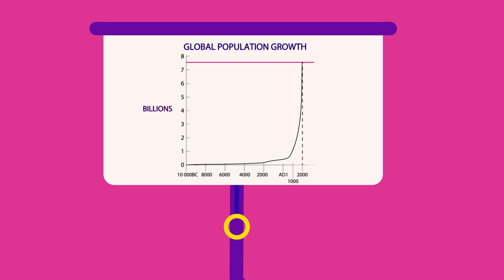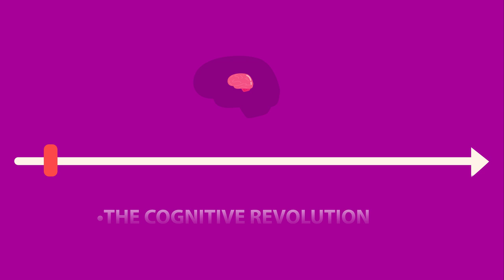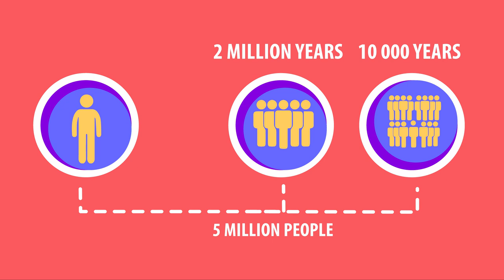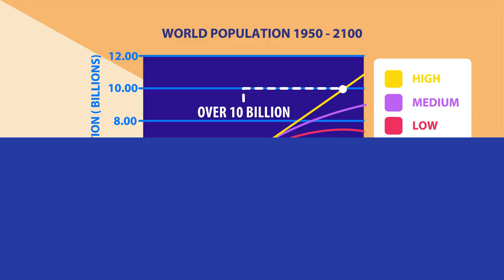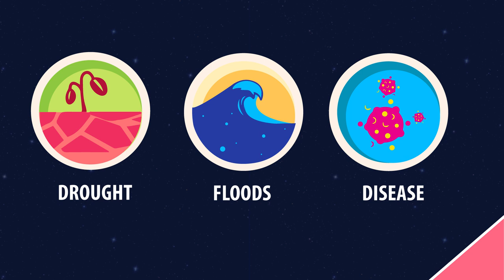Global population growth | Environment | Biology | FuseSchool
From about 2 million years ago until 13,000 years ago there were several human species inhabiting the earth. In fact, 100,000 years ago there were at least 6 different human species! Today there’s just us: Homo sapiens.

In this video we’re going to look at some of the key moments in our population growth, and what the future looks like.

Our species, Homo sapiens, first evolved about 200,000 years ago in East Africa. And slowly started out-competing our human cousins. And about 13,000 years ago our final cousins went extinct. During the past 200,000 years we’ve grown from 1 person to the 7.5 billion today. Homo sapiens’ population started to boom about 70,000 years ago, driving the other human species to extinction. Our ancestors conquered all corners of the earth and started inventing impressive objects. The most widely accepted explanation for our ancestors rapid success is a huge improvement in our language abilities, and therefore communication and ability to share information.

12,000 years ago, at the dawn of agriculture, there were about 5 million people alive. Our ancestors started farming some plant and animal species, to provide them with a reliable supply of energy. This changed how we lived. People settled permanently around the fields, and population began to grow much more quickly than ever before. We took 2 million years to reach 5 million people, and then 10,000 years to reach 1 billion people. And that’s nothing compared to what was to come!

200 years ago, the global population was about 1 billion people. Now we’re at a huge 7.5 billion today. And still, every year, there are 83 million more people living on this planet. That’s the population of all of Germany!

CREDITS
Narration: Dale Bennett
Script: George Dietz